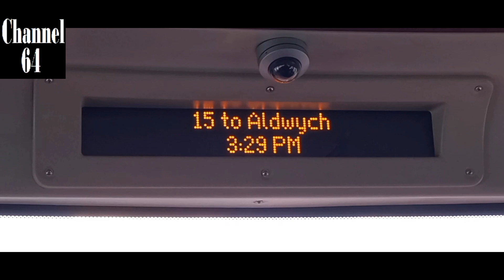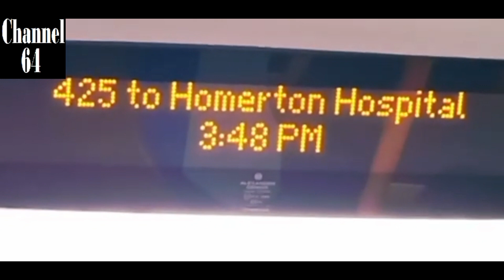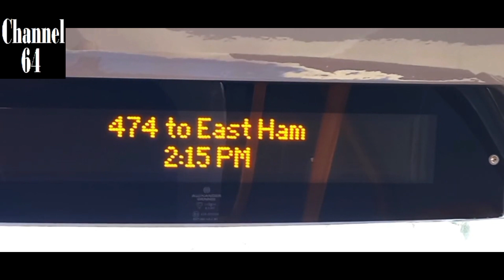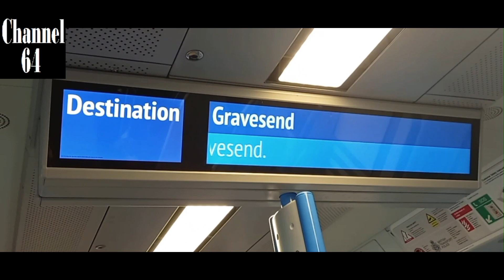Rare London Destination (160) Compilation 4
Featuring:

(0:08) 55 to Holborn

Filmed on Saturday 29th April 2023 on London Bus Route 55 towards Holborn (Bloomsbury Square) from City Thameslink Station.

(0:12) 242 to Holborn

Filmed on Wednesday 10th May 2023 on London Bus route 242 towards Holborn (Red Lion Square) from Hatton Gardens.

(0:18) 188 to Holborn Station

Filmed on Saturday 15th April 2023 on London Bus Route 188 to Holborn Station from Waterloo Station / Tenison Way.

(0:24) 4 to Barbican

Filmed on Saturday 29th April 2023 on London Bus Route 4 towards Barbican (St Paul’s Station) from Pear Tree Street.

(0:28) 40 to Smithfield, Farringdon Street

Filmed on Saturday 15th April 2023 on London Bus Route 40 to Smithfield, Farringdon Street (Snow Hill) from Bowyer Place.

(0:35) 42 to Aldgate

Filmed on Saturday 20th May 2023 on London Bus Route 42 towards Aldgate from East Street / Thurlow Street.

(0:40) 15 to Aldwych

Filmed on Friday 7th April 2023 on London Bus Route 15 towards Aldwych (Aldwych / Drury Lane) from Burdett Road.

(0:46) DLR: Bank (via All Saints)

Filmed on Monday 1st May 2023 on the DLR (Docklands Light Railway) to Bank from Pudding Mill Lane.

(1:03) DLR: Poplar (via Custom House)

Filmed on Thursday 9th February 2023 on the DLR (Docklands Light Railway) to Poplar from East India.

(1:11) 135 to Liverpool Street Station

Filmed on Friday 7th April 2023 on London Bus Route 135 towards Liverpool Street Station (Primrose Street) from Liverpool Street Station.

(1:16) 425 to Homerton Hospital

Filmed on London Bus Route 425 towards Homerton Hospital from Homerton High Street.

(1:21) An Elizabeth Line train to Farringdon (via Canary Wharf)

Filmed on Wednesday 7th June 2023 on an Elizabeth Line train to Farringdon (Elizabeth Line) from Canary Wharf (Elizabeth Line) station.

(1:46) 108 to Canning Town

Filmed on Saturday 24th June 2023 on London Bus Route 108 towards Canning Town (Canning Town Station) from Chrisp Street Market.

(1:51) 376 to East Ham, Plashet Grove

Filmed on Wednesday 24th May 2023 on London Bus Route 376 towards East Ham, Plashet Grove (Plashet School) from Cyprus Station.

(1:58) 474 to East Ham

Filmed on Monday 6th February 2023 on London Bus Route 474 towards East Ham (Newham Town Hall) from The Appleby Centre.

(2:03) 304 to East Ham Station

Filmed on Monday 6th February 2023 on London Bus Route 304 towards East Ham Station from Tree Road.

(2:07) 366 to Ilford, Hainault Street

Filmed on Wednesday 24th May 2023 on London Bus Route 366 towards Ilford, Hainault Street from Savage Gardens.

(2:15) Gravesend (via Greenwich)

Filmed on 29th May 2023 on a Thameslink service to Gravesend (via Greenwich) from London Blackfriars station.